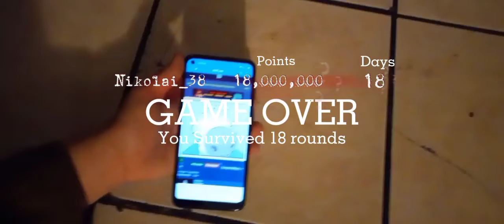nonotnovember game over